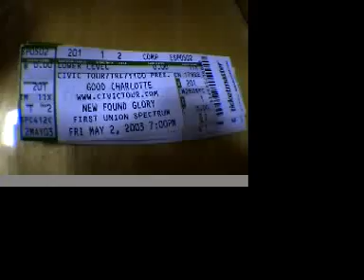Good Charlotte tour video #9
good charlotte chronicles their tour